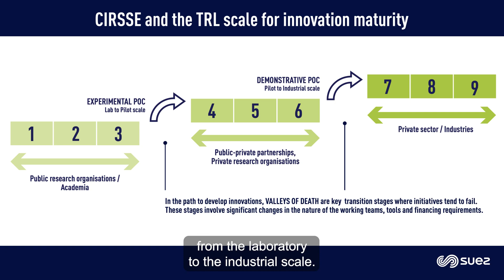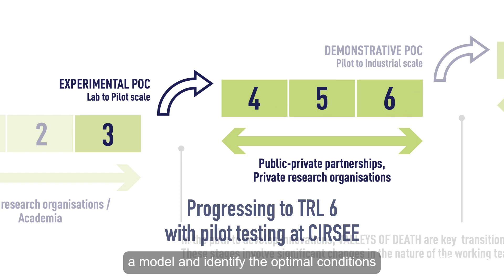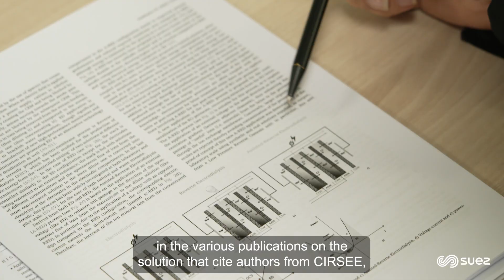Assisted Reverse Electrodialysis in reverse osmosis concentrate treatment - SUEZ